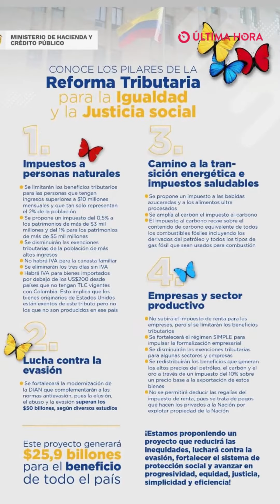Estos serían los alimentos gravados con impuestos en la nueva reforma tributaria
Este lunes José Antonio Ocampo, el Ministro de Hacienda designado por Gustavo Petro, presentó formalmente el proyecto de reforma tributaria que buscará recolectar 50 billones de pesos. En el proyecto se incluyen nuevos impuestos para ciertos alimentos.